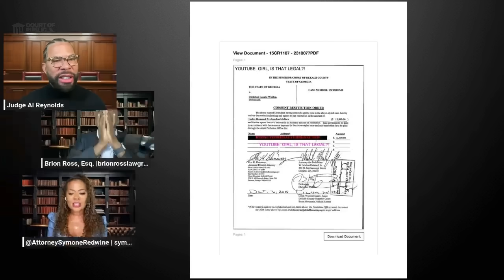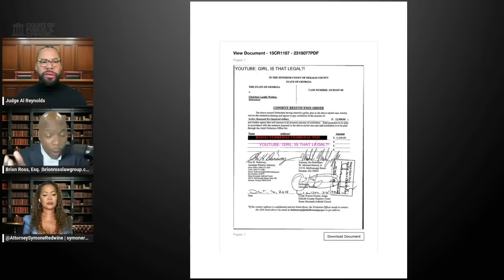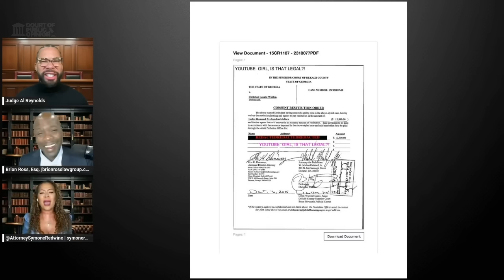The Truth Behind Basketball Wives' Jennifer Williams Finance, Fake Names, Criminal Past & More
Besides questioning why would a reality tv veteran like, Jennifer Williams expose this side of her private life to the public, why would she allow her fiancé to get on national television and not tell the full story?